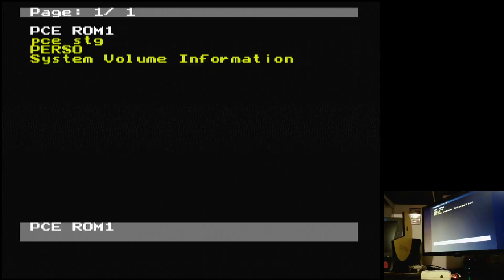Busou Keiji Cyber Cross TurboGrafx 16 Original hardware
Busou Keiji Cyber Cross
TurboGrafx 16 | Original hardware